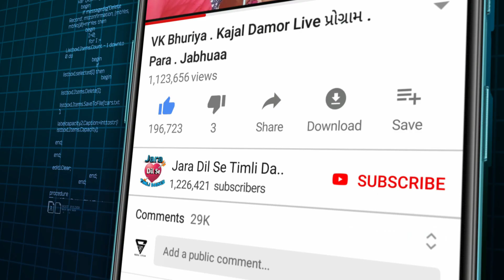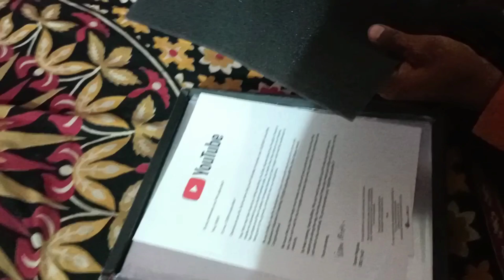પેલી છોરી ની વાત હું જોવતેલો 🤣